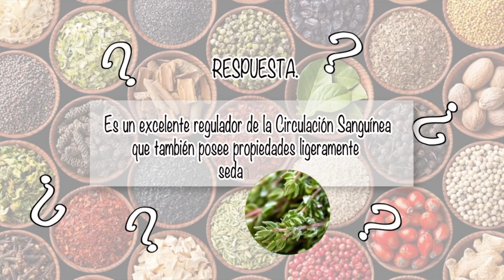NUTRIBELLA - USOS DE LA ARCILLA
En nuestro programa NUTRIBELLA nuestro Asesor Herbolario nos habla sobre:  USOS DE LA ARCILLA